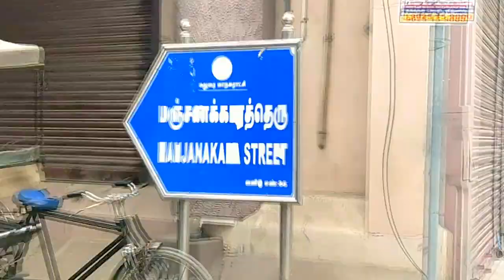ஒரு சர்ட் கூட வாங்கலாம் Offer 3 shirts 999 சூப்பர் காட்டன் சர்ட் கொரியர் இலவசம்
அனஸ் Mens wear,  74, மஞ்சனக்கார தெரு, தெற்கு மாசி வீதி மதுரை
No: 74 MANJANAKARA STREET, SOUTH MASI STREET MADURAI
LYCRA Pants Shirts Branded Jeans Shirts
offer 5 Shirts Rs.999
லைக்கரா பான்ட் சர்ட் ஜீன்ஸ் LYCRA Pants Shirts பிராண்டட் சட்டைகள்

பசங்களுக்கு டிரெண்டியான சர்ட்ஸ் கலெக்சன்ஸ் Anas Mens wear shirts